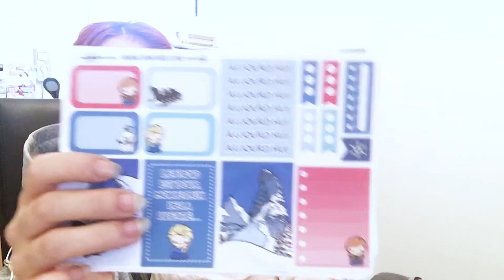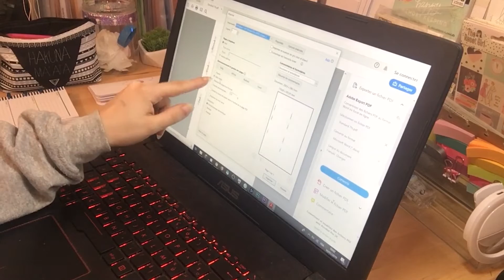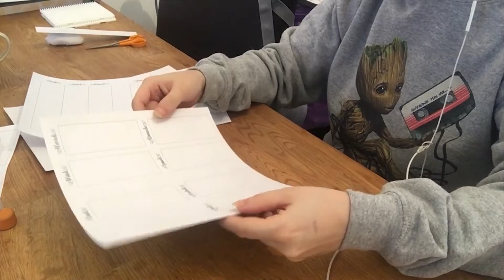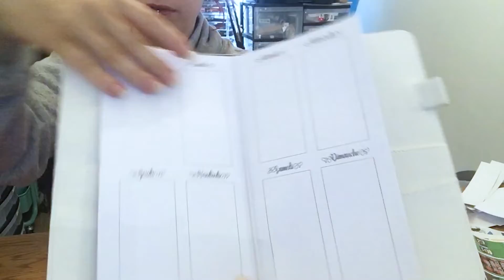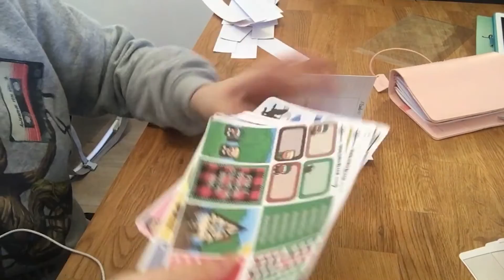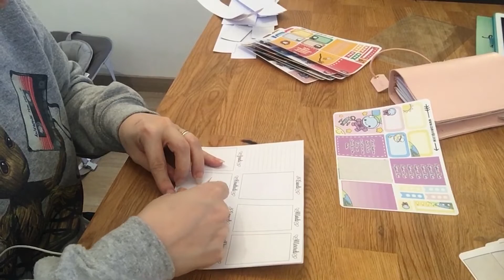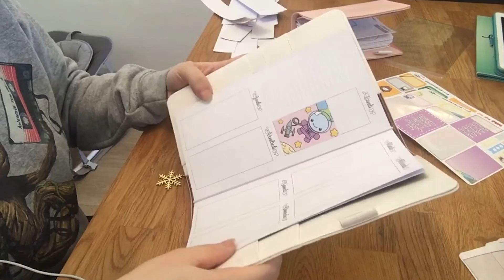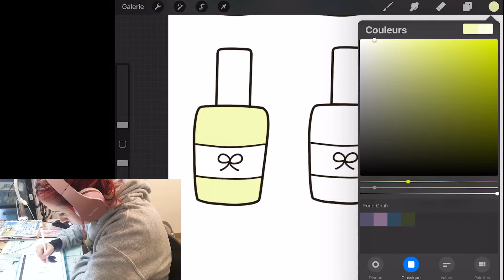[STUDIO VLOG/NEWS] 🏡 #6 TN/PLANNER à anneaux : Pleins de nouveautés !